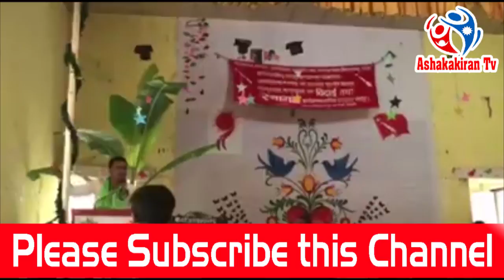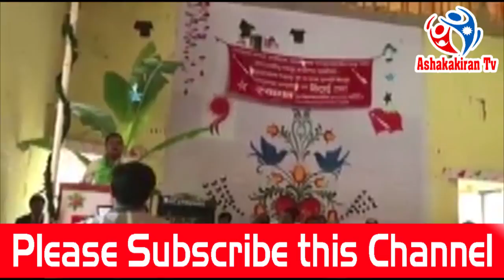मतपत्र च्यात्ने माओवादीको घाँटी च्यात्ने बिद्धार्थी नेताको उद्घोस | Sudesh Parajuli Speech